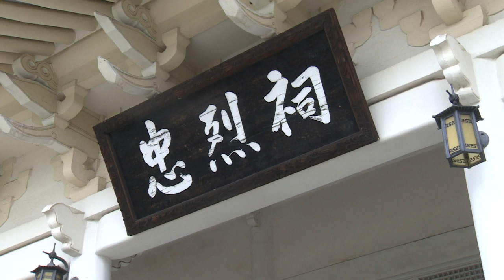제9대 부산광역시의회 개원1주년 기념 충렬사 참배